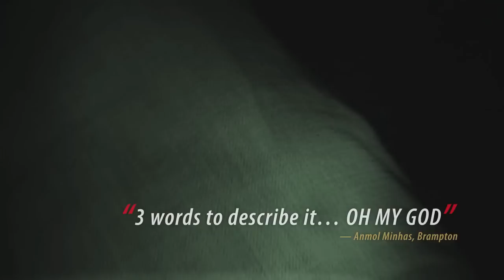What Happens Inside Nightmares Fear Factory stays inside NFF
Ever wonder what happens inside Nightmares Fear Factory, Niagara Falls scariest and best haunted house attraction? You've seen the pictures of terrified visitors inside this premier Niagara Falls attraction, check out some exclusive video from inside the haunted halls of the former Cataract Coffin Factory. What you're watching is actual video (and audio) from inside the haunted fear factory. This is REAL FEAR. Over 100,000 chickened out...will you?